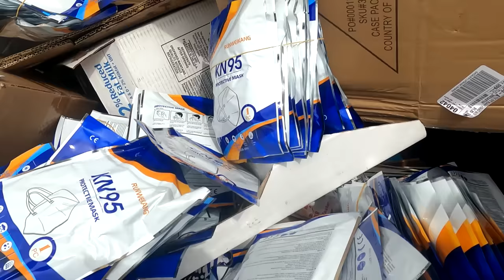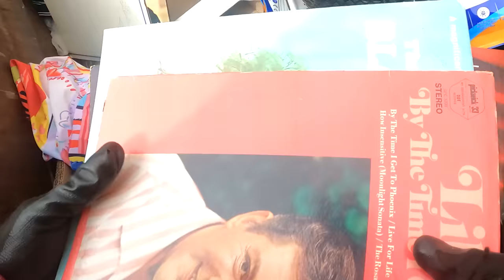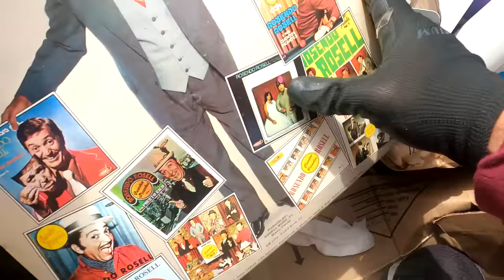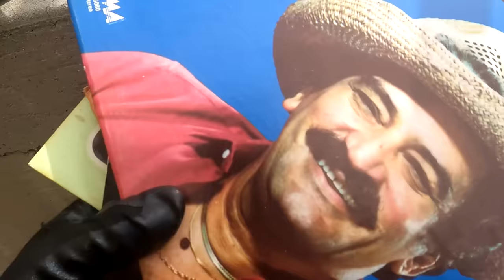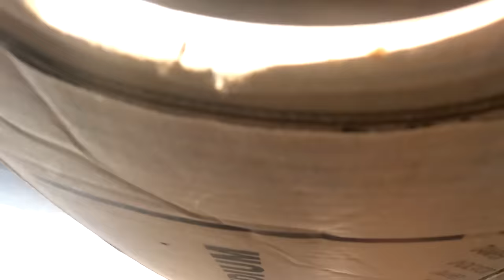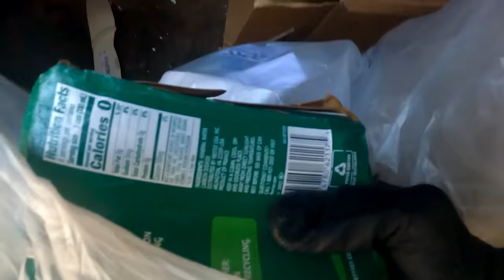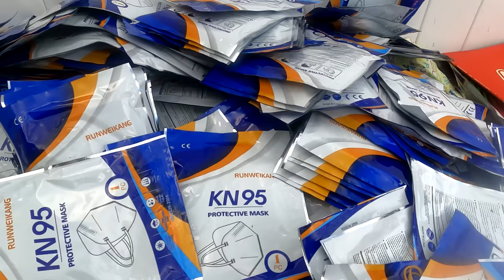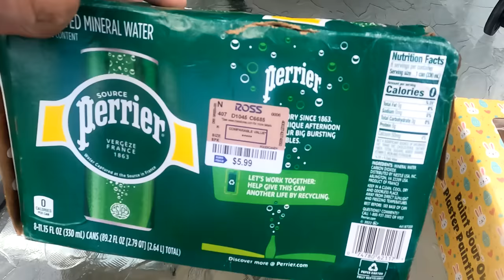DUMPSTER DIVING - WHAT A SURPRISE I'M STILL SPEECHLESS!!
WHAT A SURPRISE I'M SPEECHLESS!! I hope you enjoyed this video and thank you for your support. PLEASE FOLLOW ME IN FACEBOOK